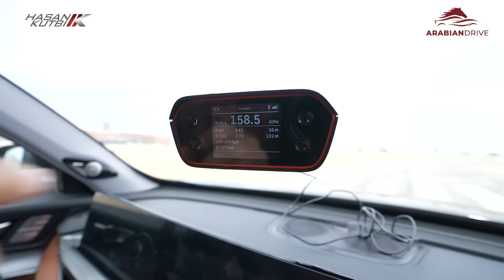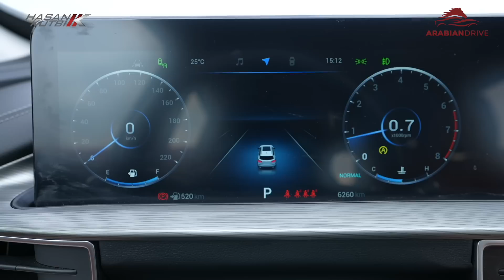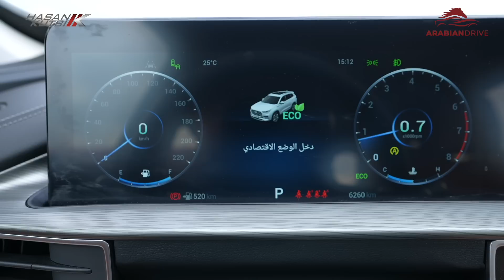شيري تيقو ٨ برو ماكس ٢٠٢٣ - حسن كتبي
حسن كتبي - أعزائي المتابعين كما وعدناكم، نقدم لكم تجربة قيادة جديدة من وكالة شيري  الناغي في المملكة، وهي سيارة شيري تيقو ٨ برو ماكس  2023 والتي تأتي بتصميم فاخر مع شبك أمامي من الكروم ولمسات رياضية تتمثل في الخطوط الانسيابية وبعض اللمسات الأخرى، وتتوفر السيارة بمحرك ٢ لتر يولد قوة ٢٥٤ حصان وعزم ٣٩٠ نيوتن متر.
ولمعرفة المزيد عن سيارات فورد في المملكة أو السيارات الأخرى زوروا موقعنا ارابيان درايف من خلال الرابط التالي.

Chery Tiggo 8 Pro Max  2023  Review  by Hasan Kutbi